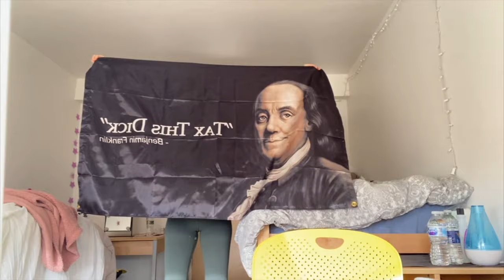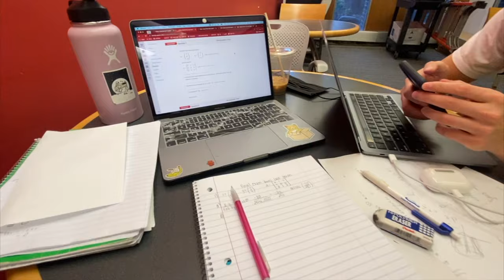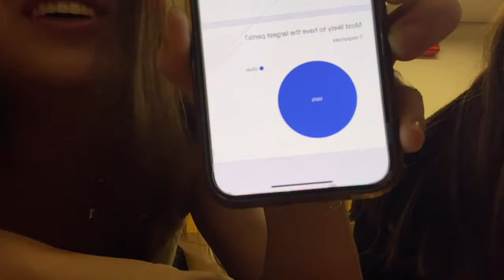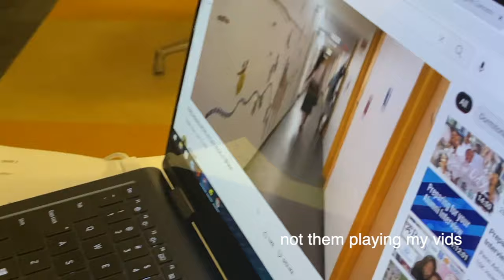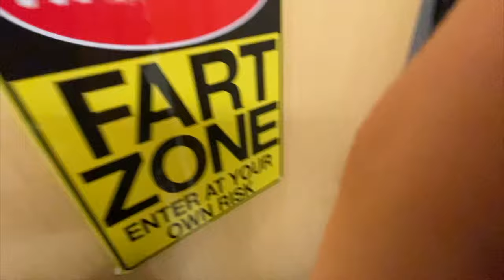Last day of Freshman Fall Semester [finals edition]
Yah yah freshman fall semester we outtttttttt

NEED HELP WITH COLLEGE APPS?
1) Counselor Course: How to Write a Personal Statement (Counselors) (On demand)
3) Counselor Course: How to Write the College Apps & Supplements (Counselors) (Live)